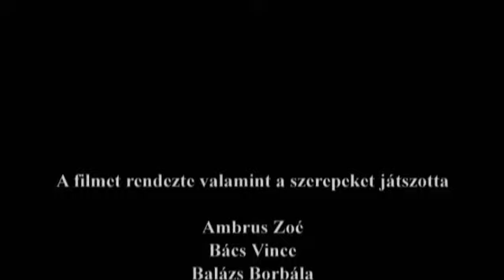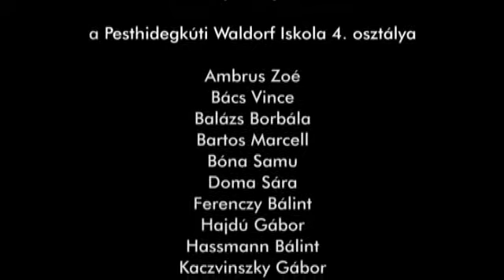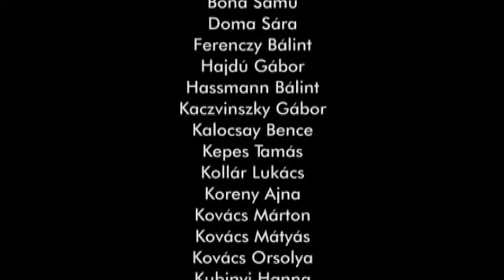Ha gitt van, egylet is van - Members of the Putty Club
ízéves gyerekek. Ropogós, gömbölyű cseresznyék. Nyüzsgés, őrült zsivaj.
Majd csend. Próba.
Olvasták a Pál utcai fiúkat. Nem tudták abbahagyni… Újra és újra játszák. Legyen ez az ő filmjük. Hónapokig próbálják. (Majd a végén Andris apukája „lekamerázza”.) Meglepetés tanárnőjüknek.

Történet és élet párhuzamosan fut, összeér. „A vörösingesek sem rosszak… nincs jó és rossz” – mondják. Csak két ellenfél, akik ugyanazért harcolnak. Aztán már tudják, hogy van ennél is fontosabb. Nekik az, hogy megszülessen a MŰ…

Rendezte: Sós Ágnes
Készült: 2006

Ten years old children. Round heart-cherries. Swarming, crazy noise. Then silence. Rehearsal. They’ve read the Boys of Paul street. They couldn’t stop it… They play it again and again. Let it be their movie. They rehears it for months. (In the end Andrew’s father will shoot it.) Surprise for their teacher.
Story and life runs parallel, meets. „Red-shirts are not bad either… there is no good and bad”– they say. Just two rivals, fighting for the same. Then they know, there is something more important. For them, the birth of the WORK.